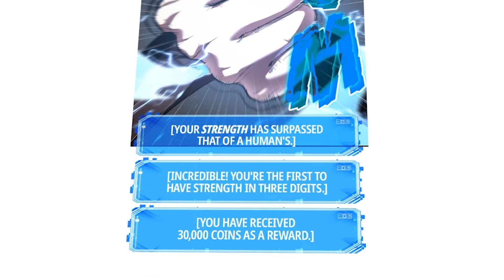This Manwha Makes Solo Leveling Look Mid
This is probably the best webtoon that I've been reading recently and hopefully soon we can get an anime adaption.